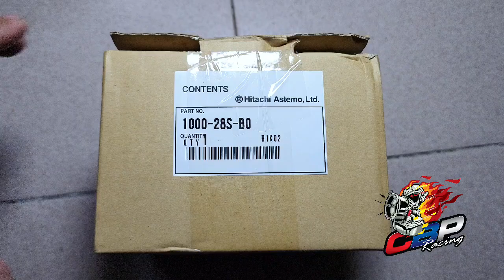Hitachi Astemo Keihin PWK28mm Original